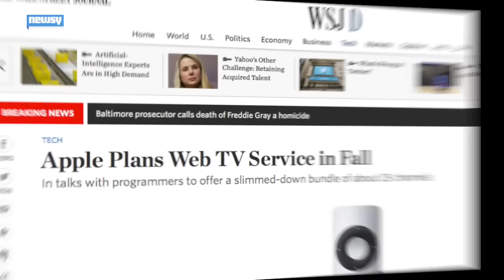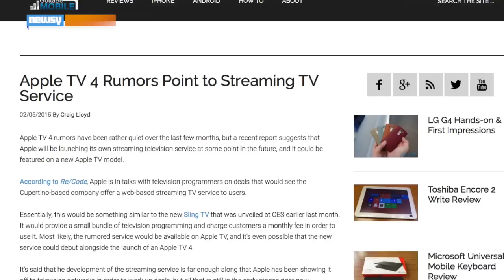Evidence Piles Up For Apple's Streaming TV Service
Content deals and mutterings from industry executives make it look more and more like Apple's ready to enter the streaming television market.